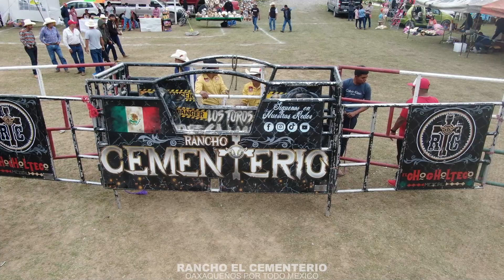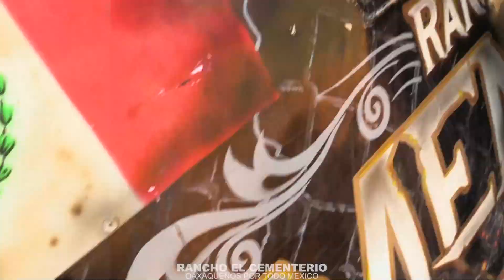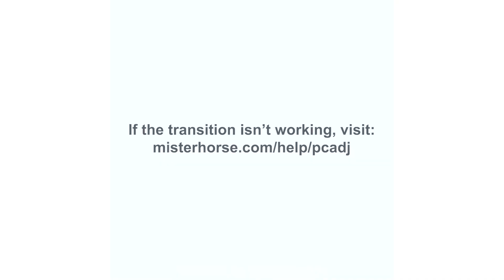GRACIAS CHICONCUAUTLA, PUEBLA | OAXAQUEÑOS POR TODO MÉXICO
RANCHO EL CEMENTERIO Y SUS TOROS DESALMADOS, NOSOTROS SOMOS UNA GANADERIA ORGULLOSAMENTE OAXAQUEÑA, ENFOCADA EN EL ESPECTÁCULO Y NO EN TUMBAR JINETES, OJALÁ QUE NUESTRO VIDEO SEA DE TOTAL AGRADO!!!